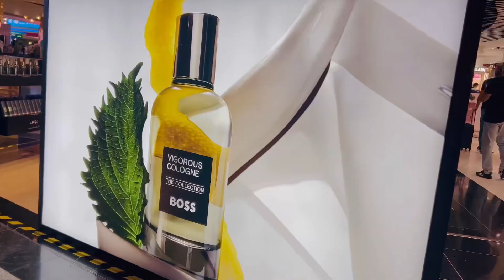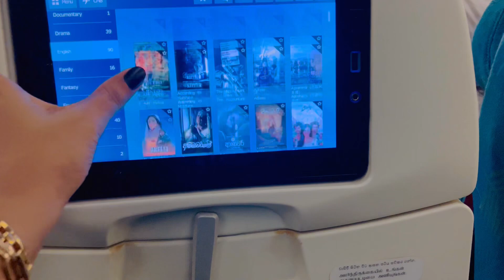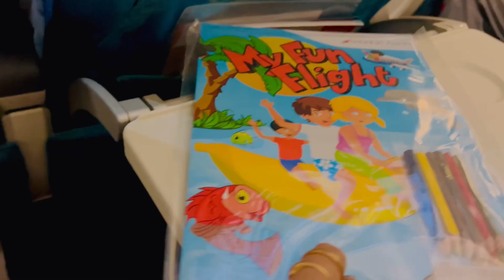Back to Home🏡|Dubai to Kerala | Husna shahid vlogs